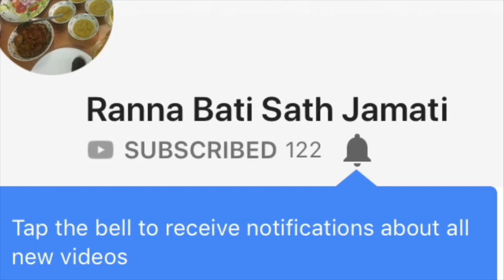BHOG ER KHICHURI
Bhog er khichuri is basically made with Govinda bhog rice and mung dal. Mostly on the occasion of any puja people offer it to god as Prasad. The common thali for offering is khichuri

For more thali and pujo special recipe please check our playlist

Pujor bhoj , Ashtomi r niramish lunch menu- aalu puri- no onion no garlic  paneer- chanar payes

3 ingredients modak recipe-  easy and quick modak recipe for ganesh puja- ranna bati sath jamati